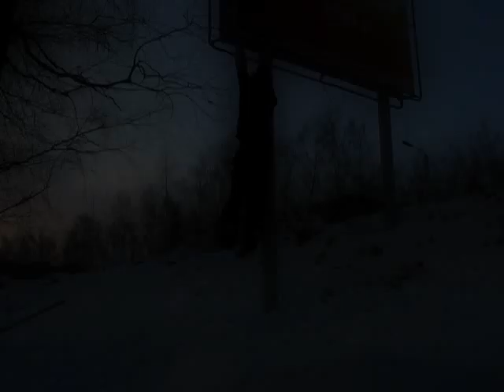15 March 2012